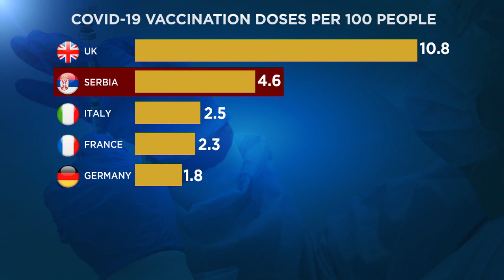Serbia has second fastest COVID-19 vaccine rollout in Europe thanks to China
The President of Serbia has compared the distribution of the coronavirus vaccine in Europe to the sinking of the Titanic - saying the rich are being saved while the poor of the Balkans are being left to drown.